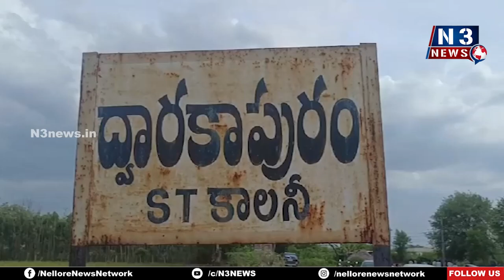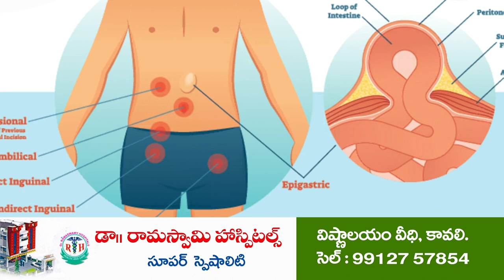ద్వాక‌రాపురంలో గ‌డ‌ప గ‌డ‌ప‌కు మ‌న ప్ర‌భుత్వం | Gadapa Gadapaku | Naiudupeta | Dwarakapuram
- న‌వ‌ర‌త్నాల్ని ప్ర‌జ‌ల‌కి వివ‌రించిన ఎమ్మెల్యే కిలివేటి